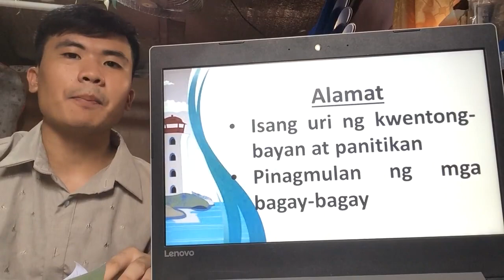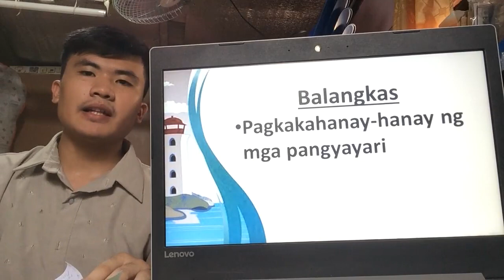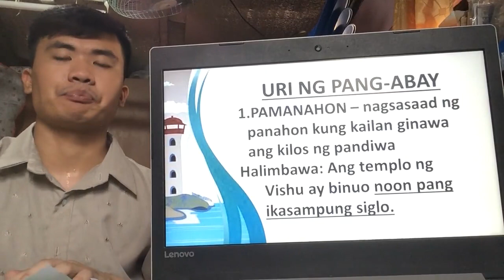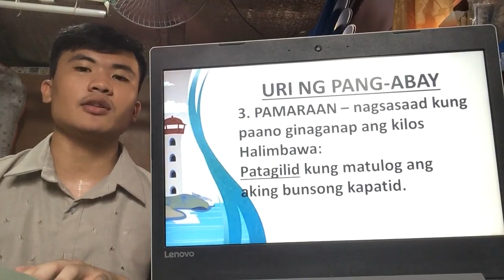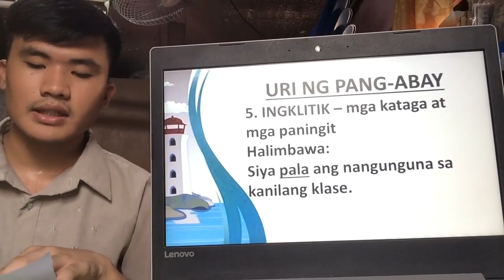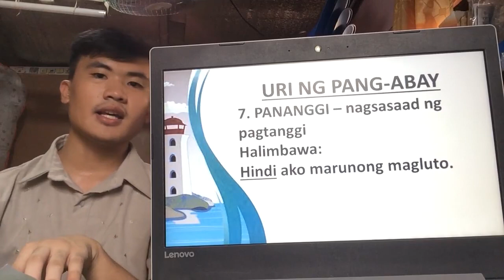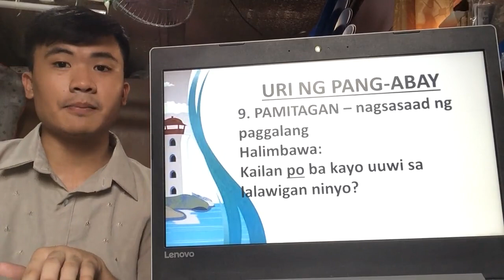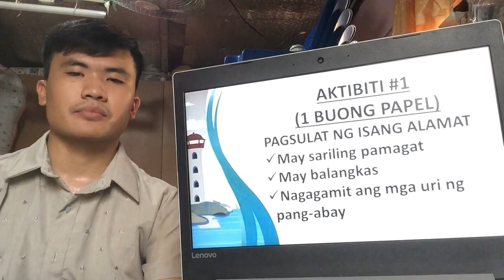[TEACH TOGETHER] Wika at Panitikan kasama si Teacher Charlmond